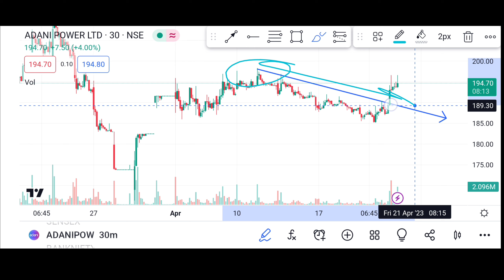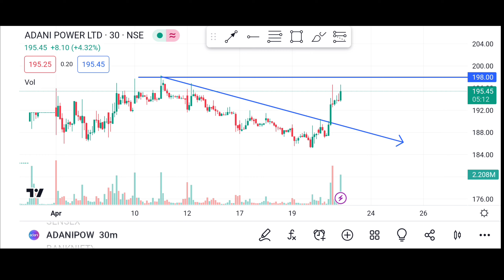ADANI Power 🔥 बडा Breakout । Adani Power Share latest news । Adani Power share price Tomorrows tgt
Topics covered:

1) Adani Power share
2) Adani Power share news
3) Adani Power latest news
4) Adani Power share news today

Adani Power share April
Adani Power
Adani Powe Target
Technical analysis
Stock market
Share market